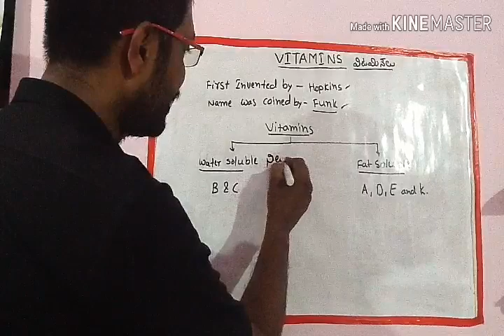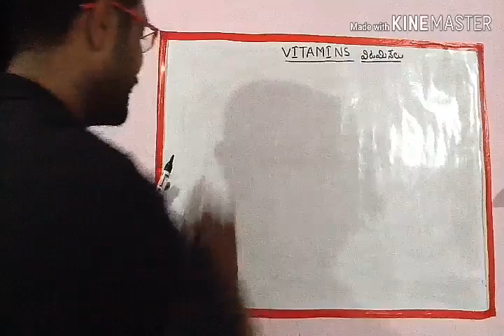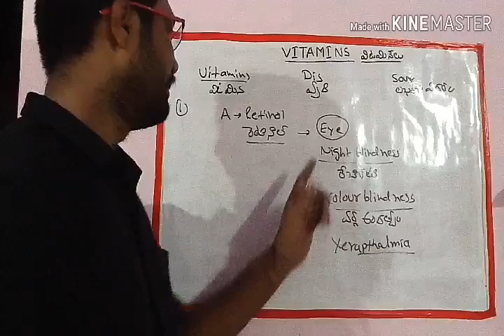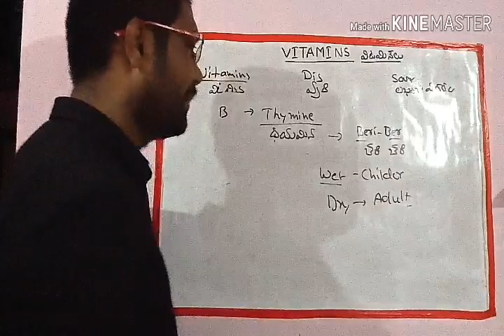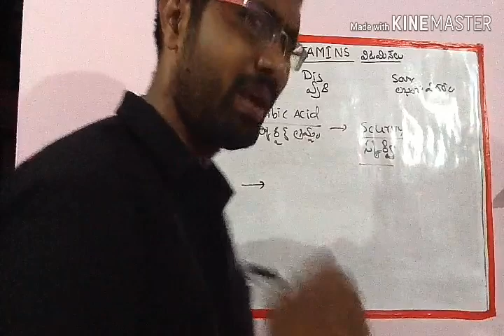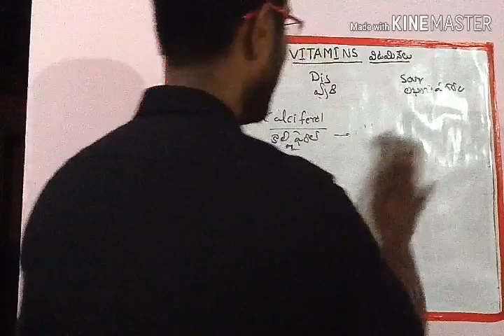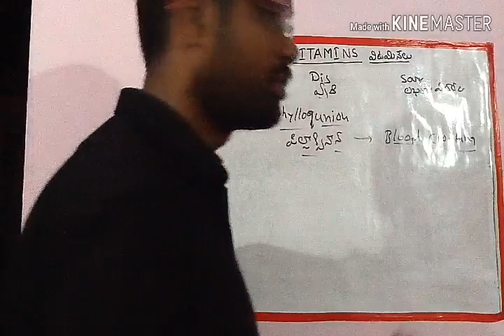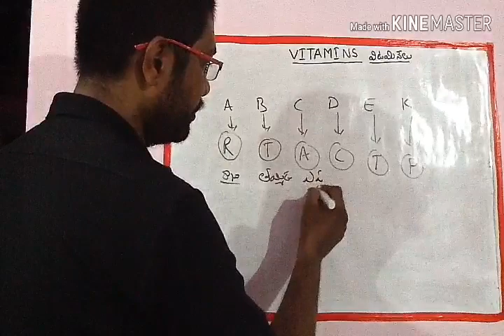vitamins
Vitamins lesson for all compitative exams